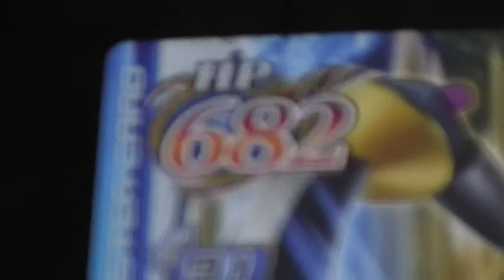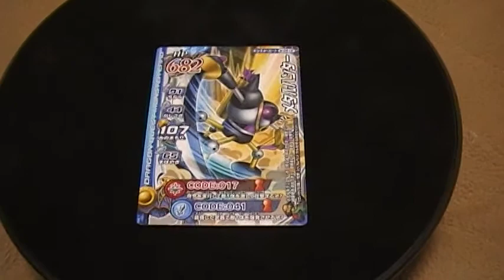ドラゴンクエスト モンスターバトルロードレジェンド メタルハンター